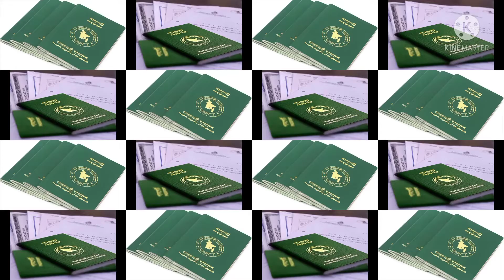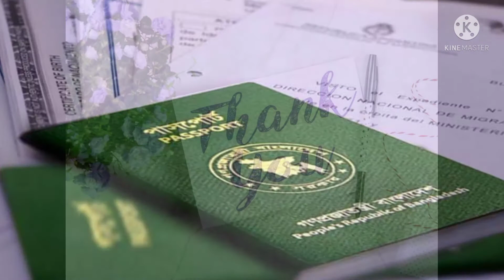অবৈধ বাংলাদেশিদের জন্য সুখবর Good news for Bangladeshi people in Malaysia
আস-সালামু আলাইকুম,